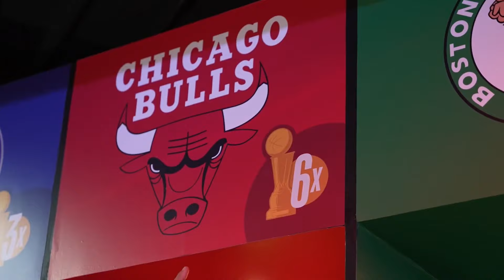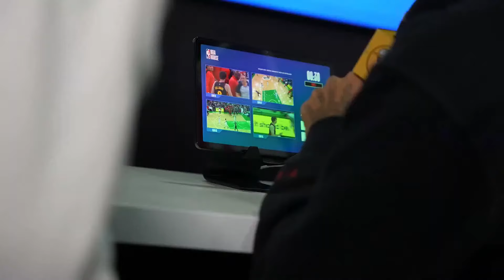PRÊMIO NBA HOUSE 2024 | Troféu Larry O'Brien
OAKLEY

EDIÇÃO E THUMBNAILS:
Zorks Studios